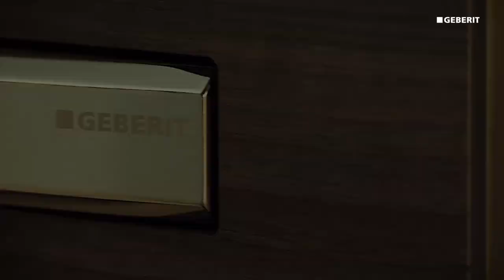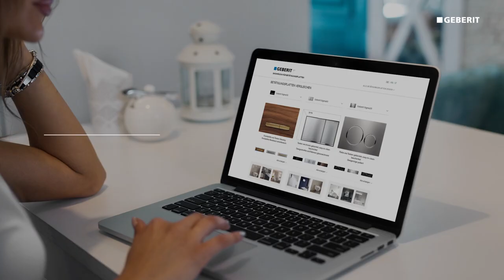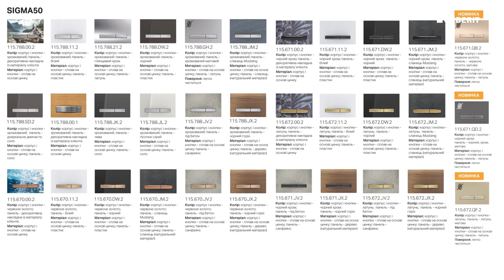Змивна клавіша Geberit Sigma 115.788.00.2. Розпаковка та огляд.